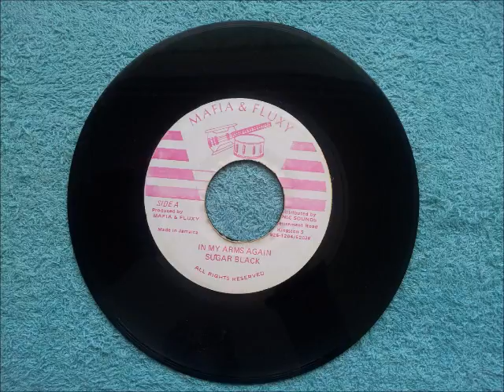Sugar Black In My Arms Again